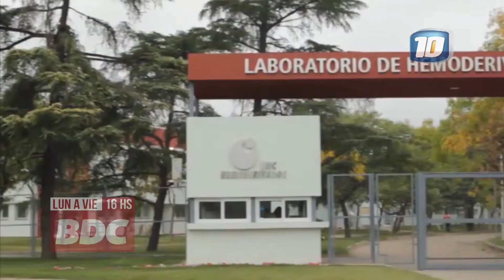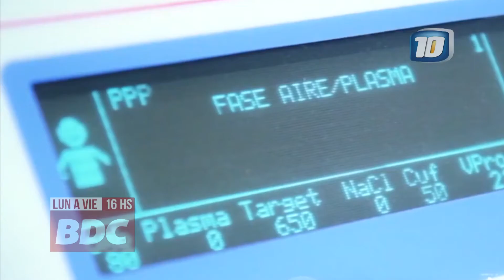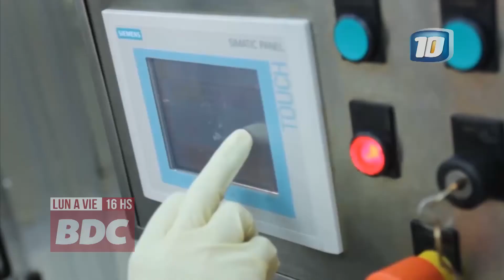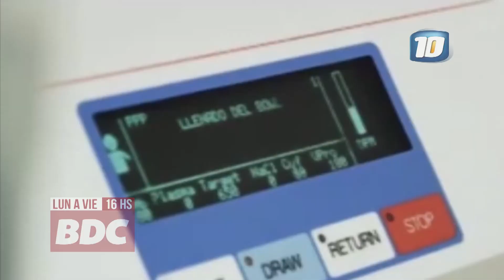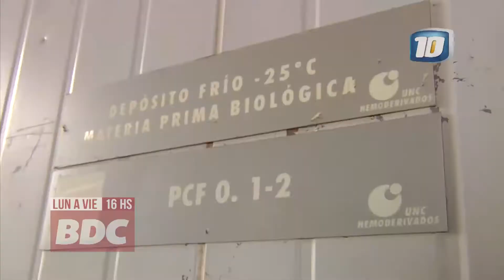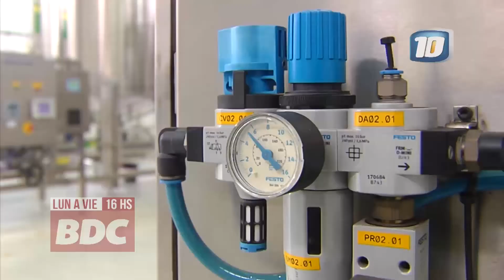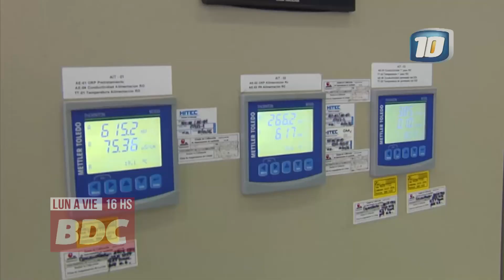Laboratorio de Hemoderivados​ de la UNC, un ejemplo de gestión pública de la salud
La doctora Daniela Fontan y magister Pascual Fidelio -director- destacaron la tarea del laboratorio que se fundó en 1964 con el impulso del presidente Arturo Ilia.

Actualmente produce medicamentos inyectables de pequeño volumen, medicamentos hemoderivados y la planta procesadora de tejidos humanos.

Tiene una capacidad productiva de 230 mil kilos de plasma al año y elabora 15 millones de ampollas al año.

Mirá el informe del programa BienDeCordoba (en vivo de lunes a viernes a las cuatro de la tarde por Canal 10)